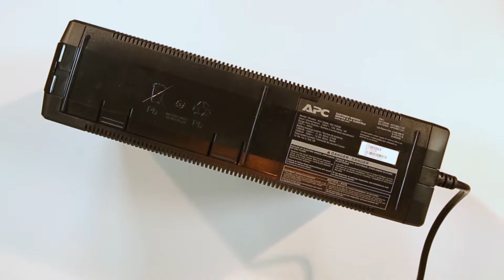How to Setup a Back-UPS Pro Compact Tower UPS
APC Back-UPS Pro Compact Towers provide quality power protection for critical home and small business devices in a smaller and lighter design. They offer ideal availability and power protection for PCs, home office electronics, networking devices, point-of service equipment, gaming consoles, CCTV circuit and other equipment.